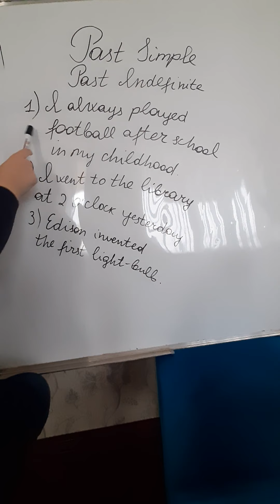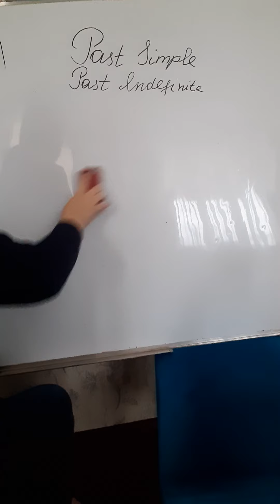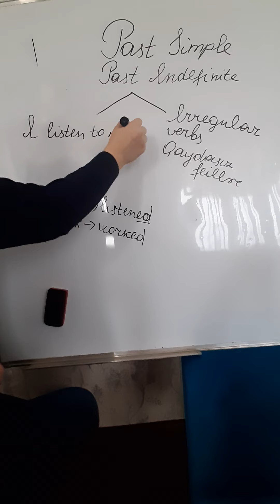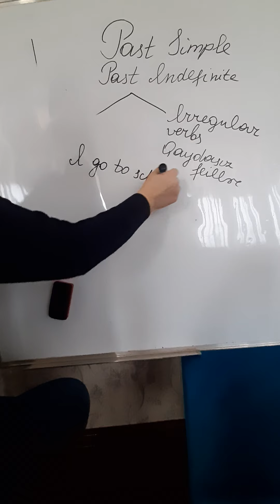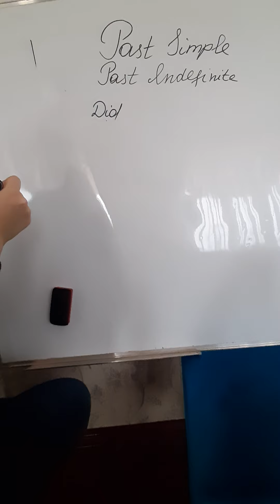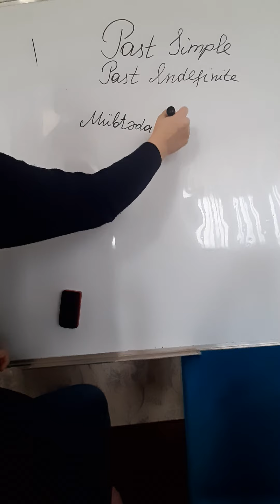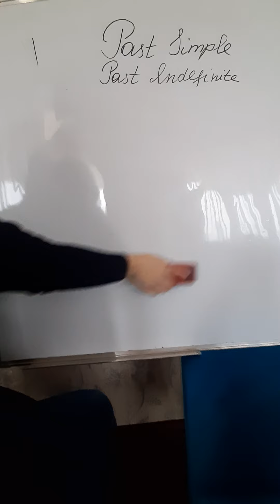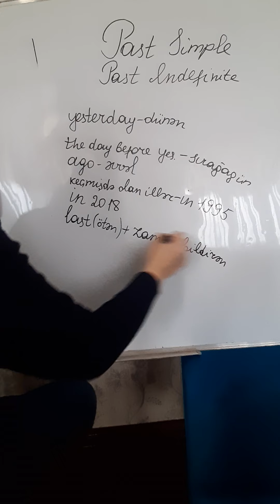Past Indefinite/Past Simple tense - Keçmiş sadə və ya keçmiş qeyri-müəyyən zaman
Qaydasız feilləri internetdə "irregular verbs" yazıb taparaq əzbərləyə bilərsiniz🥰